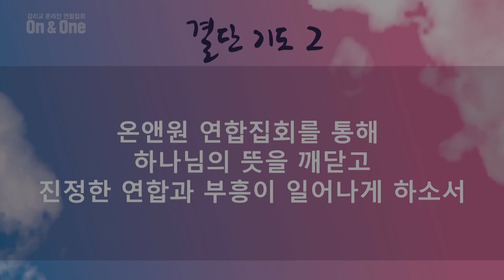[선한목자교회] 감리교 ON & ONE 온라인 연합새벽기도회 2020년 12월 08일 | 하나님의 말씀으로 돌아갑시다 - 배철희 목사 [아모스 5:4-6]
[선한목자교회] 감리교 ON & ONE 온라인 연합새벽기도회 2020년 12월 08일
하나님의 말씀으로 돌아갑시다 - 배철희 목사 [아모스 5:4-6]